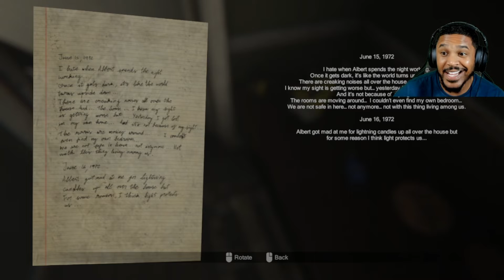Scariest Game I've EVER PLAYED! Madison, Part 2 - SCARY GAMES PLAYTHROUGH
This game is SO SCARY. Great game too! There will be three parts minimum in this playthrough. I hope you enjoy and learn from it.